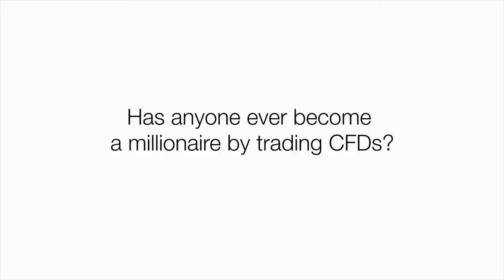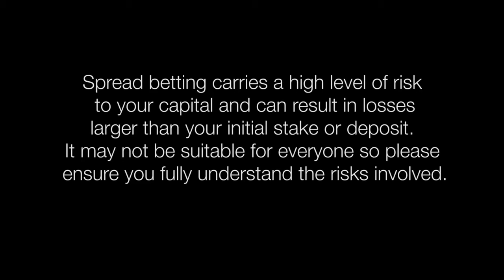Has anyone ever become a millionaire by trading CFDs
Spread Co was founded in 2006 with the vision to deliver a professional, custom-built trading platform with tight spreads and low dealing costs.
The Spread Co trading platforms are powerful, intuitive, rich in functionality and skilfully designed. Our clients have access to tight spreads on real-time prices and are able to participate freely in the exciting and rapidly evolving trading environment of the world´s financial markets.